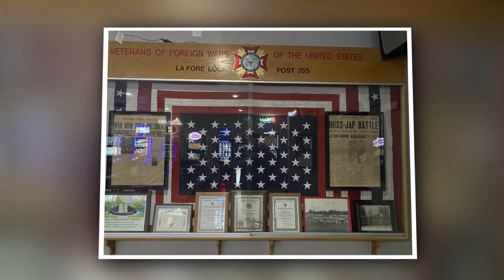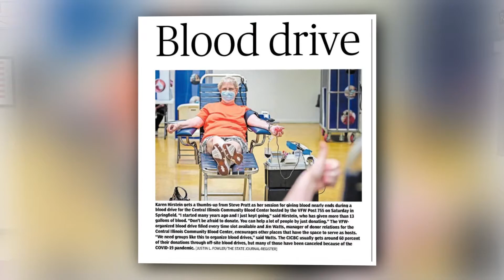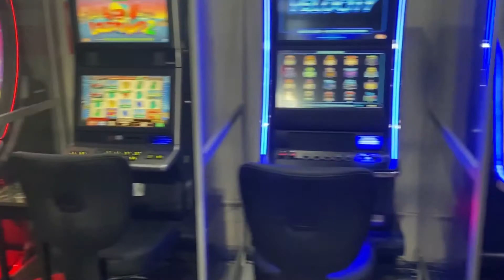Small Business Spotlight: VFW Post 755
Small Business Spotlight: VFW Post 755. Mark chats with Rocha and Dawn about all the great things they're doing for the community and our Veterans! Have a quick watch and learn about their food nights, drink features, and events and then visit them on Facebook, 2211 Old Jacksonville Rd, or call to find out more!